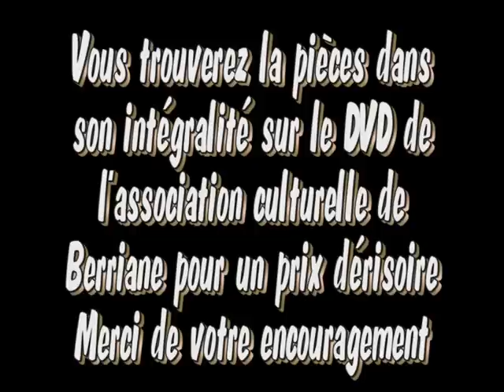Extrait de la pièce de théâtre de l'association culturelle de Berriane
Extrait d'une pièce de théâtre de l'association culturelle de Berriane Encouragez les en achetant leur DVD Chaine du M'zab
;berriane;berriane;berriane;berriane;berriane;berriane;